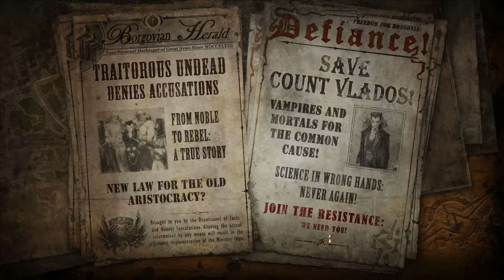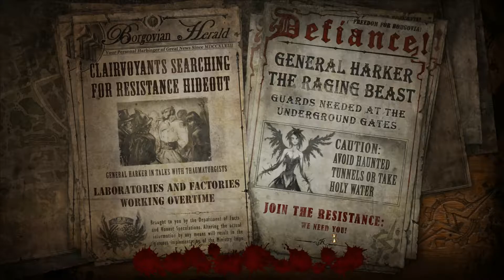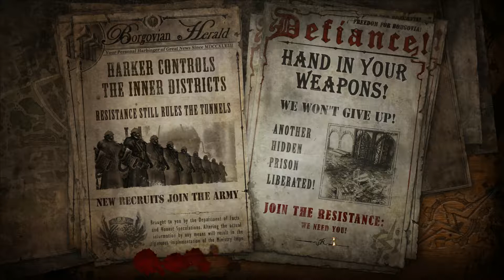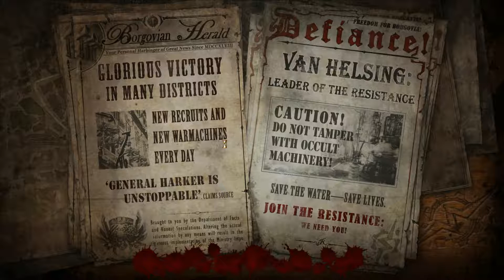VAN HELSING 2 {HD+} - 31 - Volls Pfund aufs Maul - Let's Play [german/deutsch]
Das Scenario macht mich schon irgendwie.. unglücklich ^^